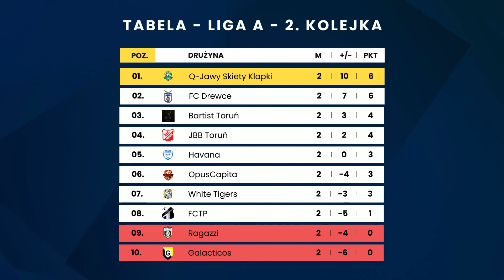Liga A: Magazyn 2. kolejki - Sezon Jesień 2023